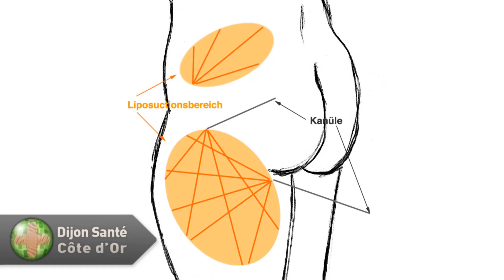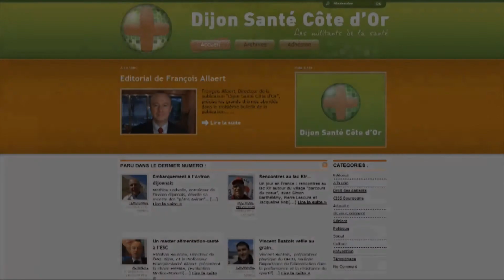La liposuccion n'est pas un régime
Le Docteur Michel Penin est chirurgien plastique à Dijon et pratique la liposuccion. Il explique à Dijon-Santé ce qu'est cette technique chirurgicale, comment elle se pratique et ce qu'on peut raisonnablement en attendre. Il souligne avec vigueur que ce n'est en aucun cas un substitut aux régimes et qu'il s'agit bien d'une intervention chirurgicale à réaliser dans les règles de l'art...